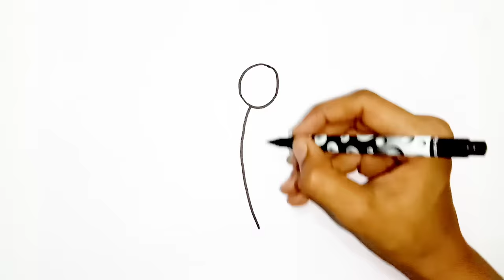Butterfly Drawing | How to Draw Butterfly | Sketches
Welcome to Our Prashant Patil Arts Channel. In this video I shown You, Butterfly Drawing | How to Draw Butterfly | Drawing | Sketches

10B Graphite Pencil
Music 🎶 -

Your Queries-

1] drawing
2] easy drawings
3] sketches
4] cool drawings
5] butterfly drawing
6] simple drawing
7] sketch drawing
8] easy sketches
9] step by step drawing
10] butterfly drawing easy
11] simple butterfly drawing
12] cute drawings
13] sketch of butterfly
14] beautiful butterfly drawing
15] butterfly to draw
16] prashant patil arts
About Channel-
In our Prashant Patil Arts channel You will get Drawing videos.